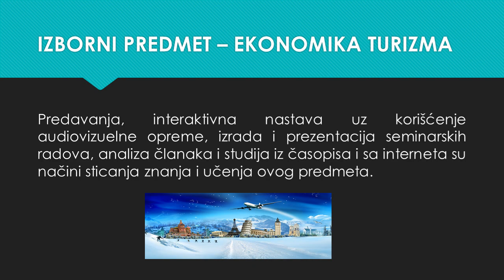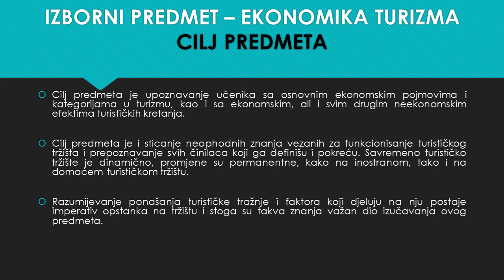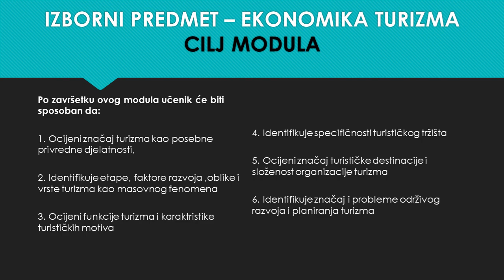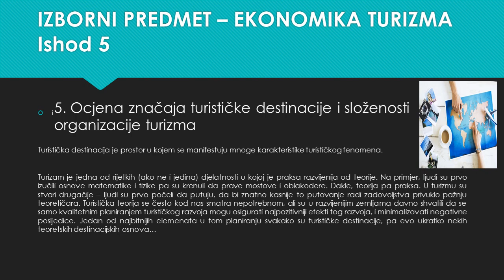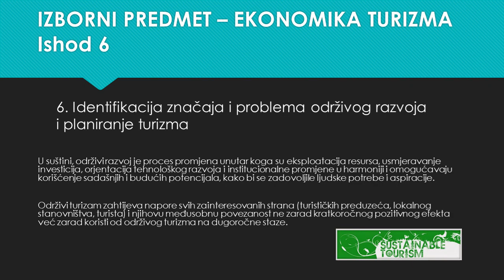Ekonomika turizma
Izborni predmet za III razred na smjeru Ekonomski tehničar